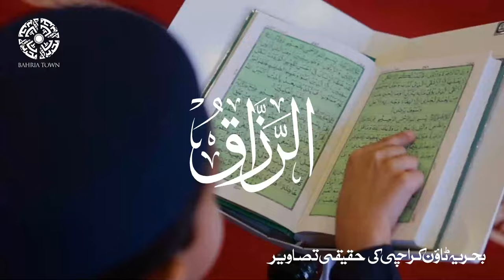Al Asma Ul Husna | Ramadan Kareem | Bahria Town Karachi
Al Asma Ul Husna (99 Names of Allah)

Bahria Town is Asia’s Largest Private Real Estate Developer, indulged in reshaping landscapes and offering class-apart services in healthcare, education, housing, entertainment & infrastructure. Since its inception, Bahria Town has revitalized over 55 different industries in Pakistan, creating incomparable job opportunities & becoming a huge part of Pakistan’s economic growth.

Not just homes, Bahria Town has and is developing master-planned and value-added communities; with globally recognized attractions such as Danzoo, Theme Park, Dancing Fountain and sport’s masterpieces such as Rafi Cricket Stadium. Team BahriaTown is on a roll to deliver iconic monuments such as Eiffel Tower, Statue Of Liberty, Egyptian Themed Housing, Trafalgar Square & many others.

We have turned our visionary concepts into reality by creating world-class communities like Bahria Town Lahore, Bahria Town Karachi, Bahria Town Karachi 2, Bahria Town Rawalpindi ahead of their time. Bahria Town Karachi 2 is the latest edition in our wide-array of unparalleled and successful projects. Bahria Town Karachi 2 showcases architectural brilliance, combined with infrastructural renaissance.

With 40% work completed before it’s launch and development work in full swing, BTK2 is just another major step towards providing the people of Pakistan with their lifestyle destinations. Our commitment to excellence is evident in every development, flaunting the country's most advanced infrastructure and facilities.

We believe in creating sustainable, modern, and vibrant communities that reflect the needs and aspirations of our residents.

Come and experience the Bahria Town lifestyle for yourself